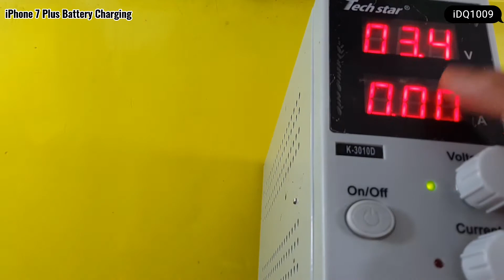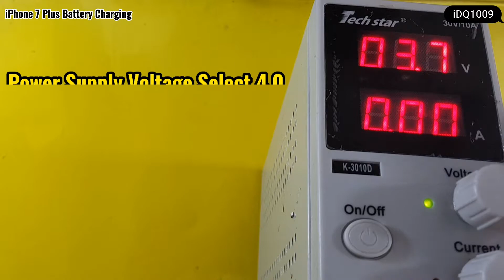iPhone 7 Plus Dead Battery Charging Dead Battery Charging Power Supply idq1009.official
How To charging iPhone 7 plus dead battery 100% complete guide 100% charging working
Repair by idq1009 Mobile services
iPhone 7 Plus Dead Battery charging solution
idq1009 Mobile services
iPhone 7 plus dead battery charging power supply 100% charging battery
all smart phone dead battery charging Power supply 100% easy complete guide